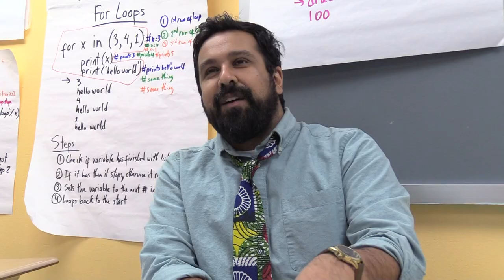INCLUDEnyc's High School Launch Program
INCLUDEnyc's High School Launch program teaches special education students about how to participate meaningfully in their IEP meetings and advocate for the accommodations they need to be successful in school. Working on-site in high schools throughout New York City, INCLUDEnyc youth educators help each student set goals and create a thoughtful plan to achieve them.